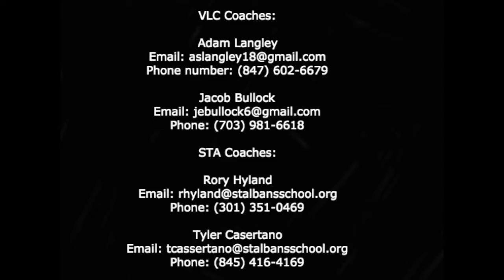Nick Meyer class of 2019 | Spring & Summer 2016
Nick Meyer midfielder class of 2019
St. Albans 2019 and VLC 2019